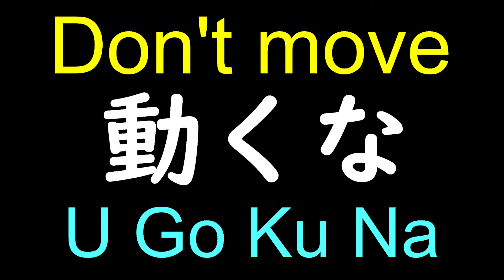Toge Inumaki cursed speech - Don't move in Japanese - How to pronounce Jujutsu Kaisen Phrase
This is how you pronounce Don't move by Toge Inumaki from Jujutsu Kaisen. In this channel, I, a native Japanese speaker, will introduce a variety of Japanese words and phrases with a focus on pronunciation.